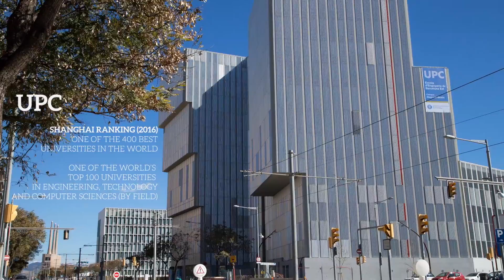Escola d’Enginyeria de Barcelona Est (EEBE)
L'Escola d'Enginyeria de Barcelona Est (EEBE) és el principal motor del Campus Diagonal-Besòs, un nou espai d'innovació i coneixement, situat entre Barcelona i Sant Adrià de Besòs.